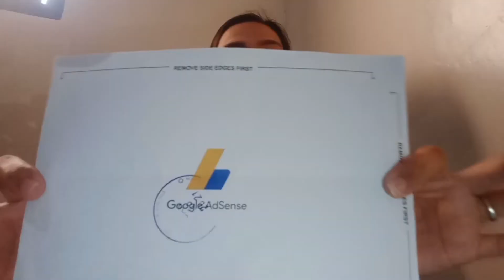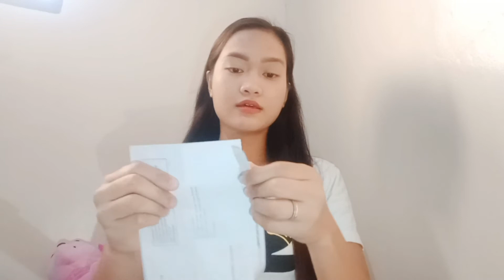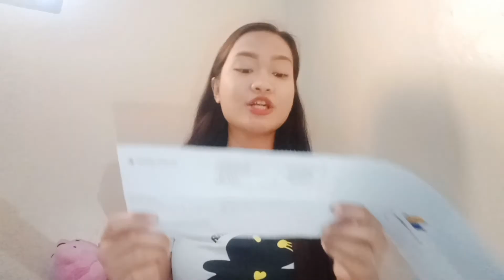MY GOOGLE ADSENSE PIN ARRIVED IN MORE THAN 3 MONTHS!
- Hi This Is Me Nelly 😊 Thankyou for supporting me on My soLo vlog hope you enjoy at nainspire Kita ! Remember to put God into your Dreams and he will Guide and Find a right time to your dream!

-Sorry for the low quality of my Vlog
-Sorry for the noise of my mother and My pet Dog in outside 😅 !

Intro And Outro Credit to ✔️

- Think you know @ikson
Background Music also
- Wanna @ikson

Thankyou @ikson❣️

Instagram ✔️ @ iksonmusic